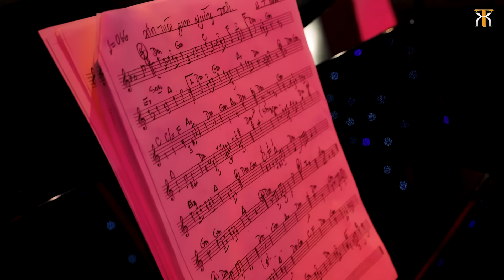Tuyển Tập HOA NÀO KHÔNG PHAI Của HÀ THANH XUÂN | Tuyển Chọn Ca Khúc Hà Thanh Xuân Hay Mới Nhất 2022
© Bản quyền thuộc về Hà Thanh Xuân
© Copyright by Hà Thanh Xuân ☞ Do not Reup